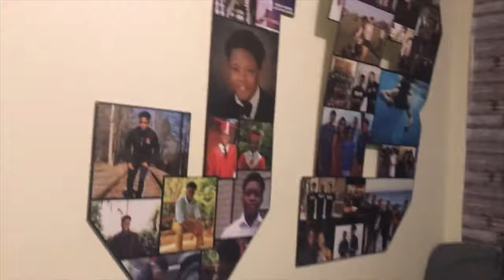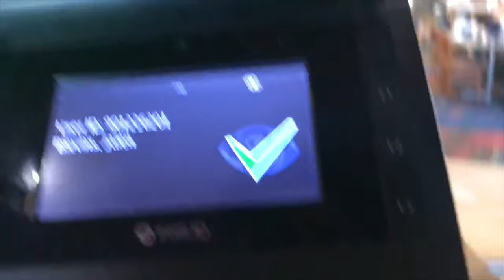A Day In Life | Georgia Southern Tour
Georgia Southern University A DAY IN LIFE- In this video, I take you through a regular Saturday on campus and how I manage work and free time.

WEBSITES
JBUCSTOMS.ORG

Song:
Going Bad-Meek Mill (ft. Drake)
ES_Verbatim (flip)-Gustavv
SiR-Hair-Down-INSTRUMENTAL-ft. Kendrick Lamar via instrumentalstv.com_